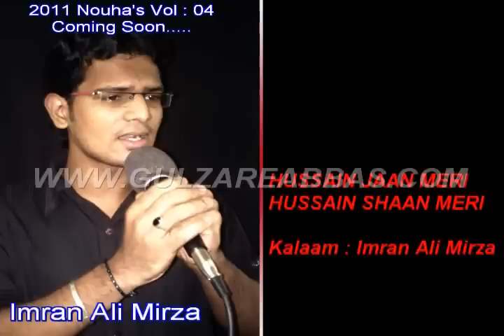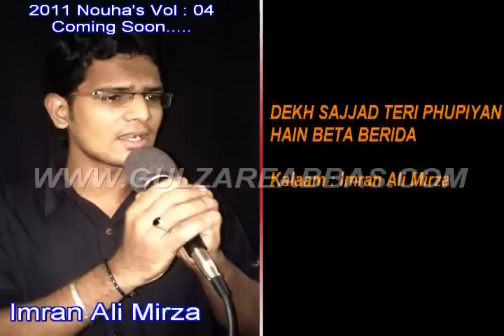Imran Ali Mirza promo 02.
ANJUMAN-E-GULZAR-E-ABBAS HYDERABAD A.P INDIA.